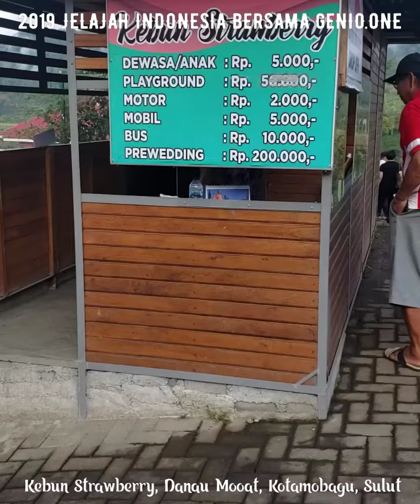PESIAR KE KEBUN STRAWBERRY DI DANAU MOOAT KOTAMOBAGU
KEBUN STRAWBERRY DANAU MOOAT
Kotamobagu
Sulawesi Utara

More info about GENIO.ONE:
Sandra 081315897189